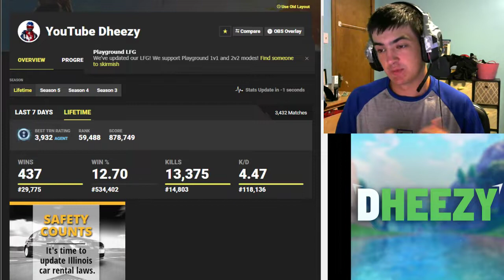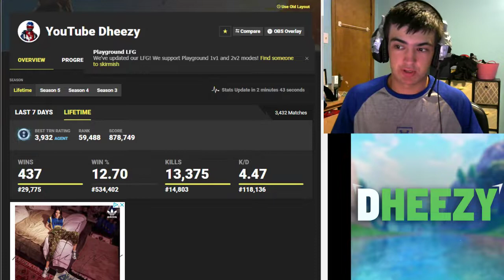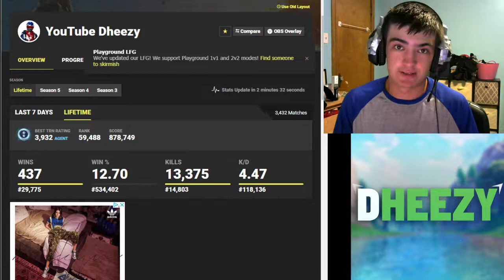PCvsConsole - There are MORE BOTS on Console Explained (Giveaway In Last Vid)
Dont mean to make anyone mad but if you do get mad that just means you think the opposite and are a hypocrite, that being said I used logic. Let me Hear yours.